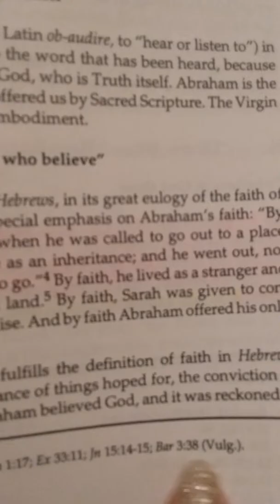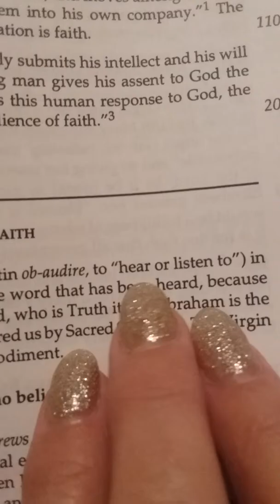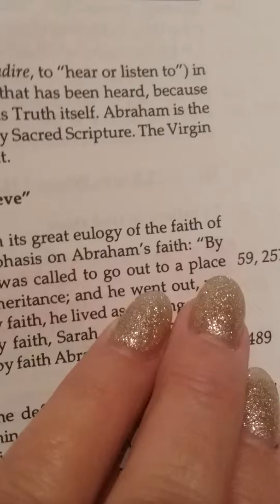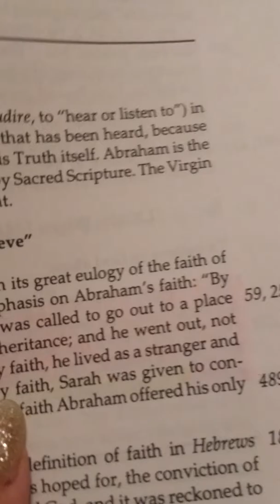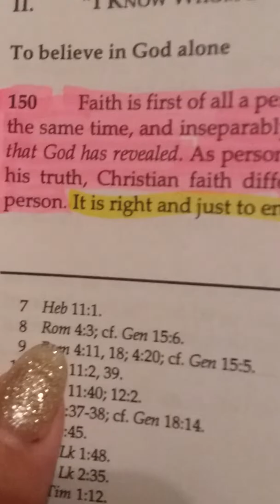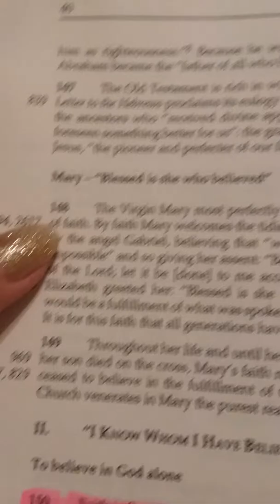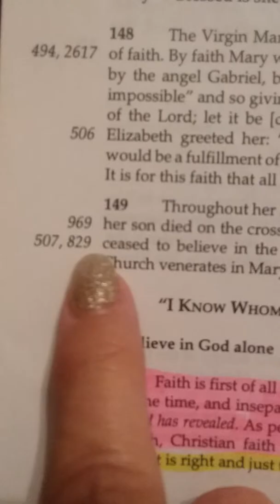142-149, Catechism of the Catholic Church